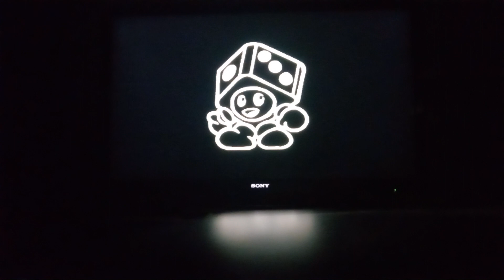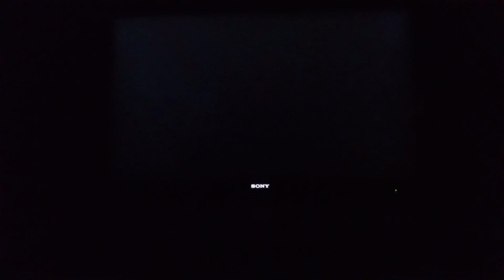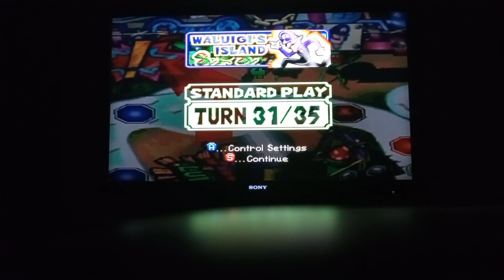Mario party 3 waluigis island 35 turns episode 8